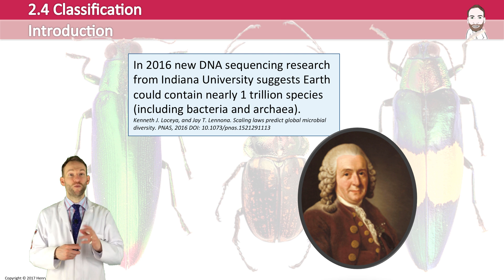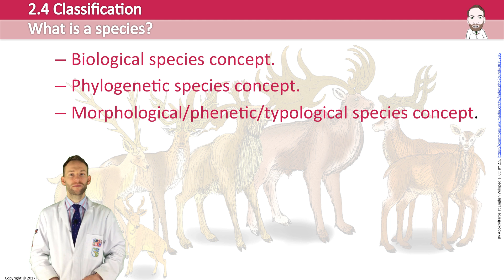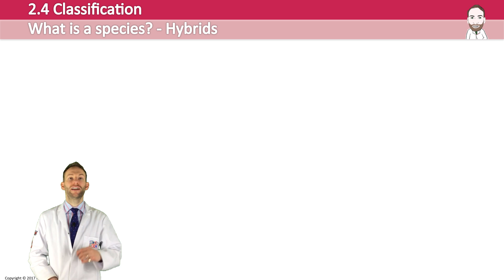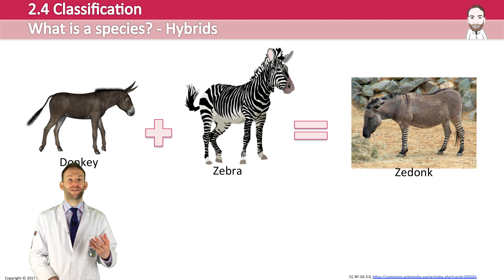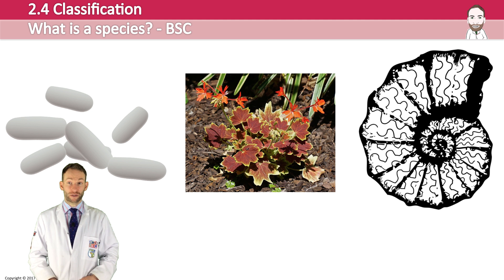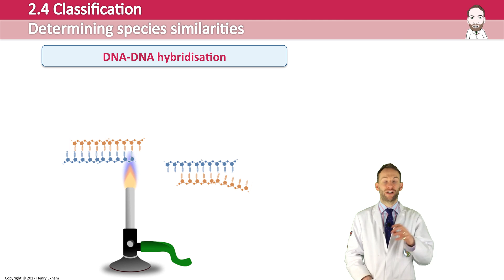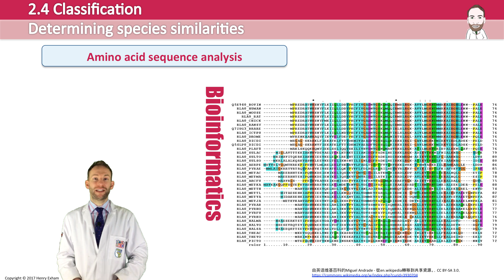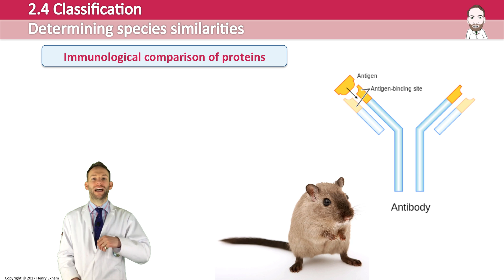Classification - Species Concepts - Post 16 Biology (A Level, Pre-U, IB, AP Bio)